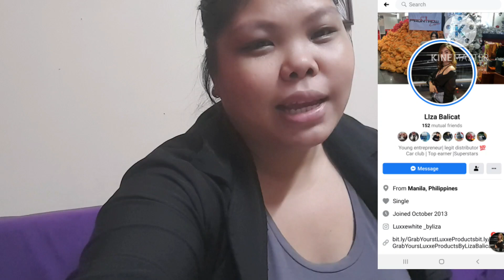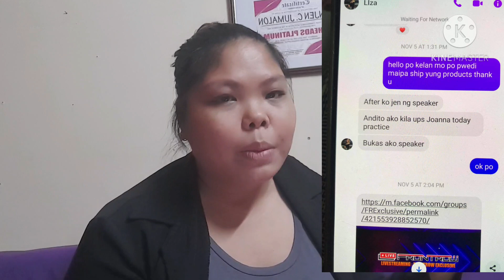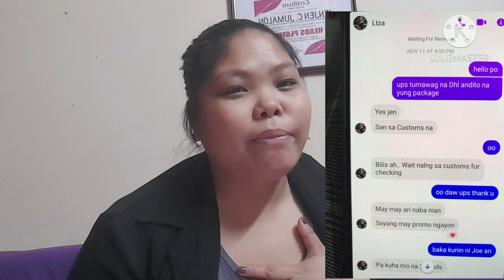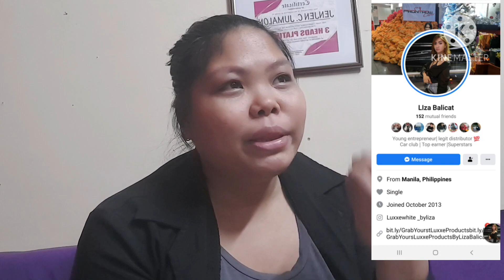A LITTLE TIPS SHIPMENT ABOUT FRONTROW PRODUCTS VIA DHL FROM PHILIPPINES 🇵🇭 BOUND TO EGYPT 🇪🇬